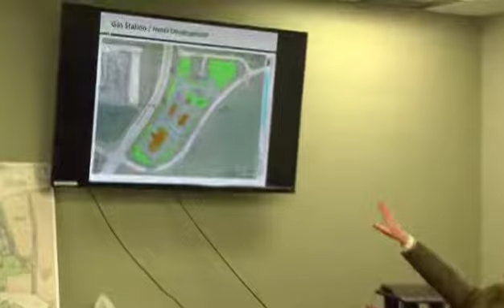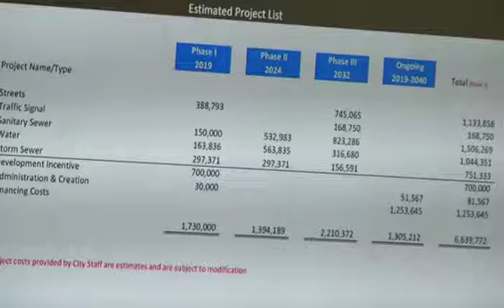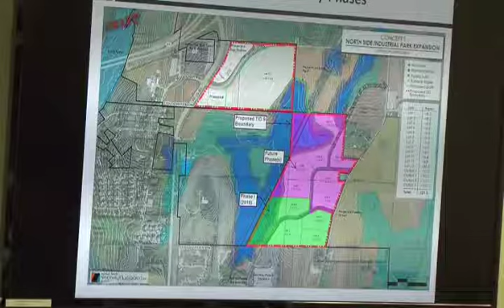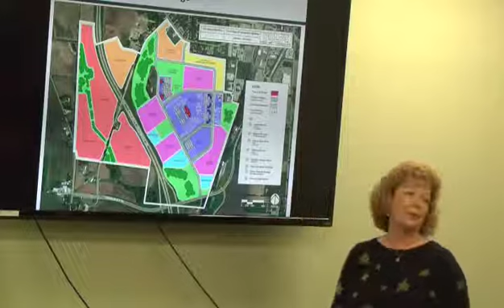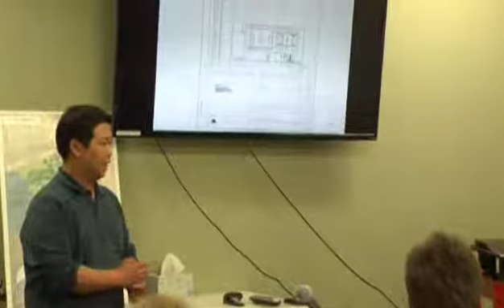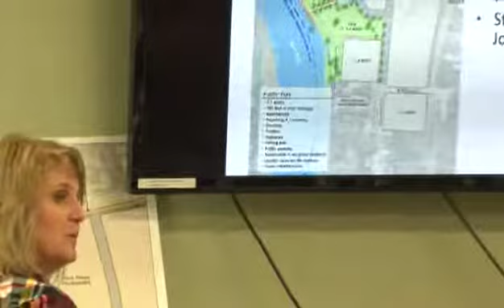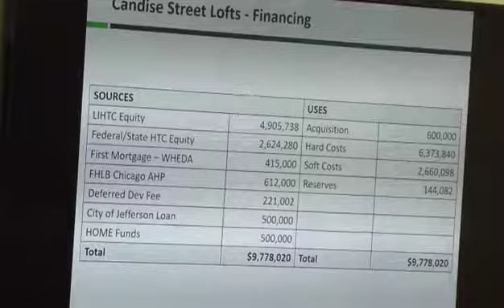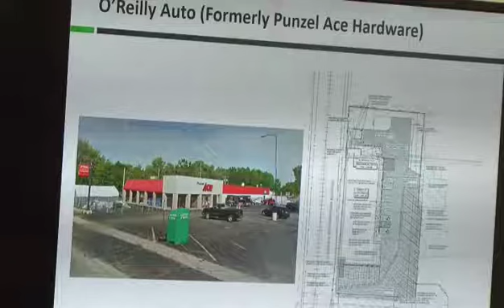City of Jefferson, Wisconsin, Plan Commission 12/20/2018